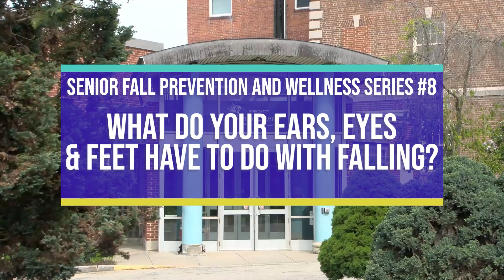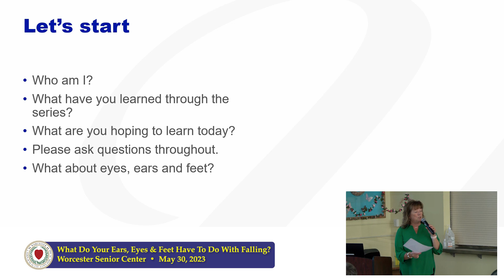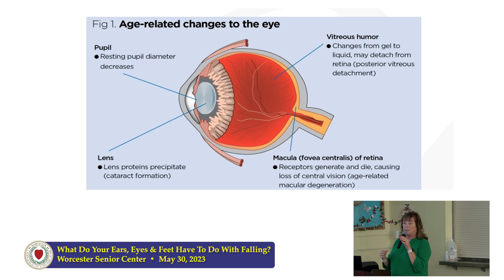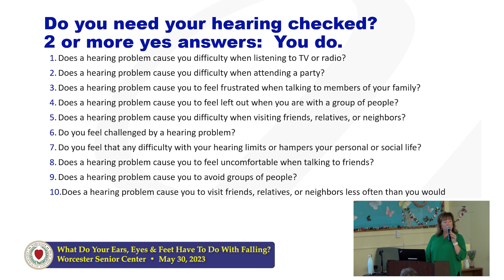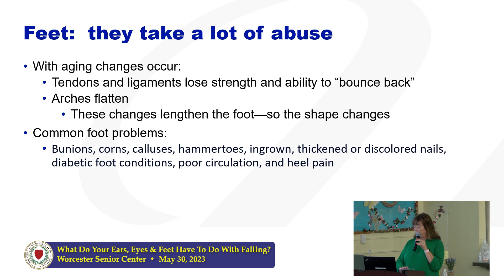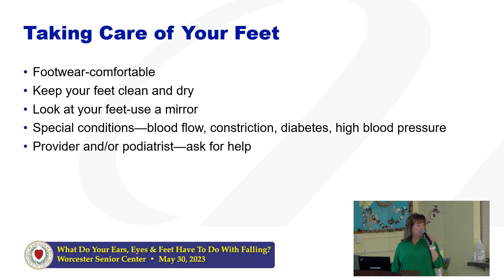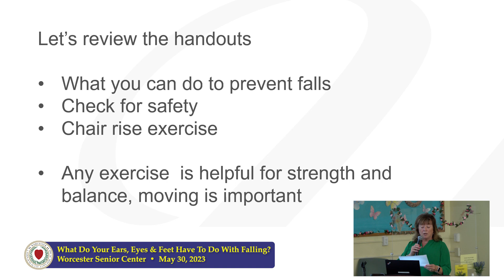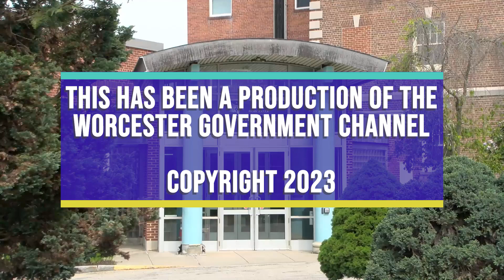What Do Your Ears, Eyes, and Feet Have To Do With Falling?: Senior Fall Prevention/Wellness - Part 8